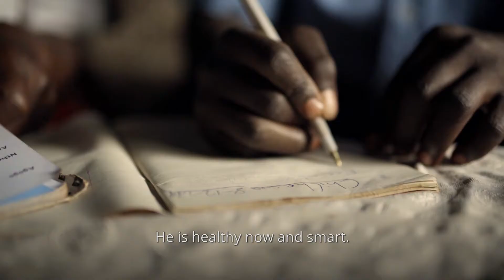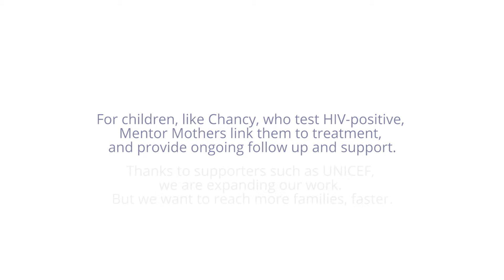Chancy's Story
When he failed to recover from a routine circumcision, Chancy Magombo's grandmother was worried. Community Mentor Mother Dorothy encouraged her to take Chancy to the hospital, where he tested positive for HIV.